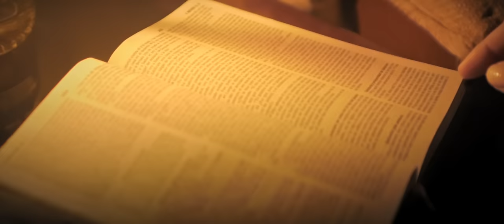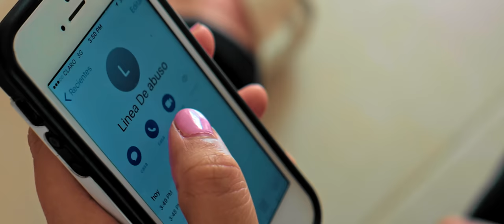Lenny Salcedo - La Biblia Dice (Official Music Video)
Lenny Salcedo es un artista Cristiano, comprometido con el esparcimiento del mensaje de la esperanza, basado en el evangelio del Señor Jesucristo. (Juan 8:32, Juan 3:16)

Dirección Del Video: Andrés  De la Cruz
By @misperlasfilming

Banda Musical: 316 Band
Autor de la canción: Lenny Salcedo
Música Producida por LP Music / Producciones 316